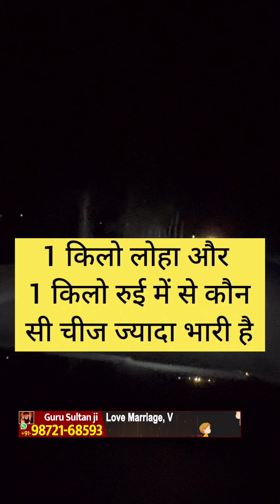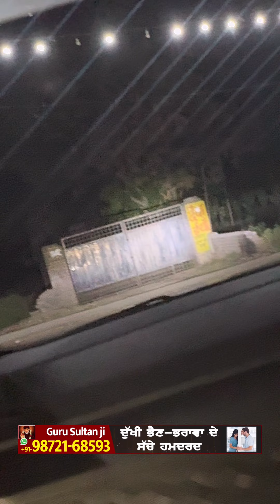ਦਾਬੇ ਵਾਲੇ ਨੇ ਕੀਤਾ ਬੋਹੁਤ ਗਲਤ । Latest Vlog | MrMrsChahal